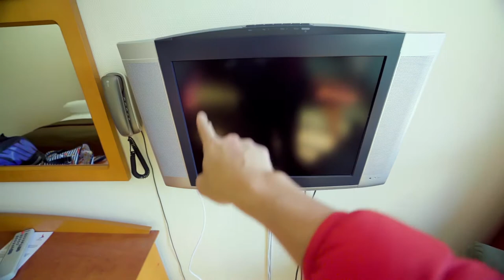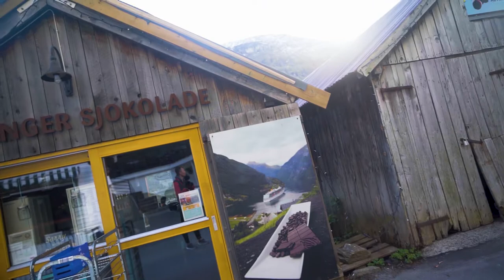GEIRANGERFJORD | UNESCO World Heritage Site in Norway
After our epic hike at the Nigardsbreen Glacier, our journey continues with Geiranger being the next stop. On the way there, we took the ferry that carried us along one of the UNESCO World Heritage (Natural) Sites - the Geirangerfjord.

Together with Nærøyfjord, these 2 areas are actually considered to be among the most scenically outstanding fjord areas in Norway and on the planet.

So if you are traveling to Norway, you should definitely see this (or you can just watch some of the drone shots I took in this VLOG) 😆.

Oh FYI, we stayed at Hotel Geiranger and yeah, there's no gym!